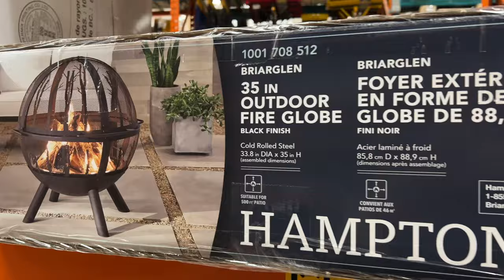MY HUSBAND BOUGHT THIS BIG CONTAINER 🥹|family vlog|where to buy tools etc..|sarah buyucan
Shopping with us today @ Home Depot
-family vlog
-where to buy tools,appliances etc…

I love to share my life reality in Canada, lifestyle, adventure, family vlog, travel updates, news updates from immigration etc…to all aspirants immigrants

Don’t forget to like, share and subscribe.after you subscribe hit notifications bell 🔔 Bessie subscribe for you to be notified every time I upload news video related to immigration,jobs in Canada etc…

Mabuhay and merci 🇨🇦😊🙏